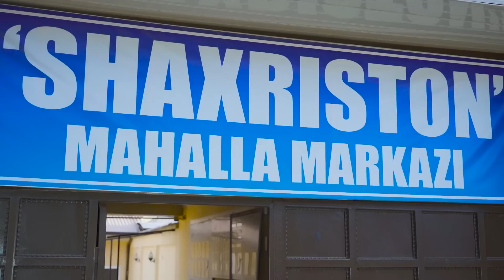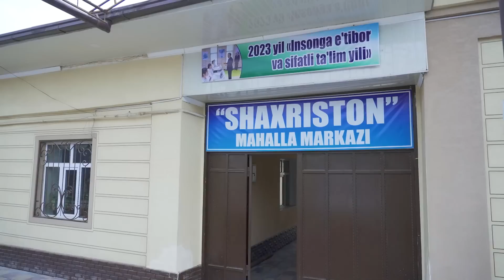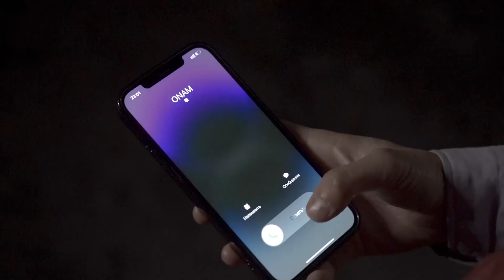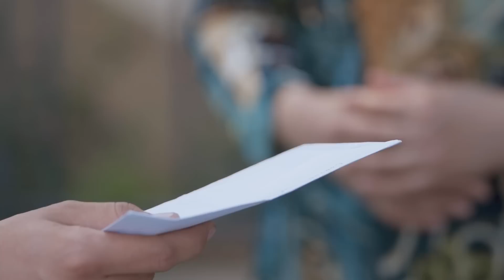Оталар сӯзи. Маҳалладан пул ундирамиз! [Otalar so'zi. Mahalladan pul undiramiz!]